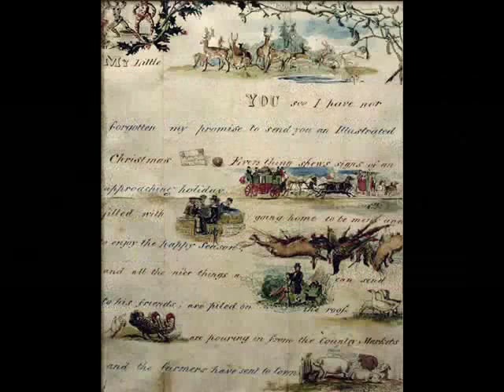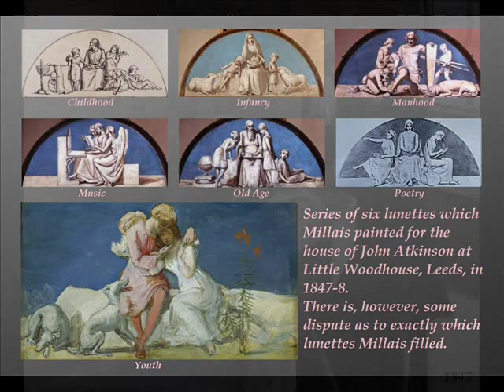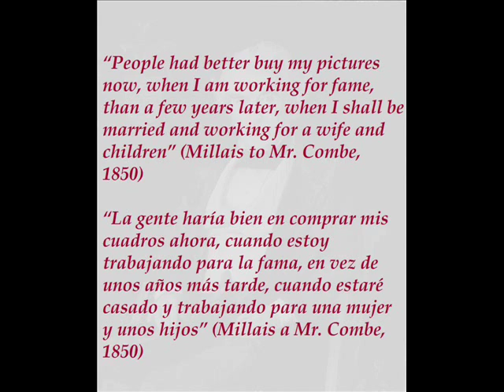John Everett Millais II -- Works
1.John Everett Millais
2.1836.Personaje de Shakespeare por Millais a los 7 años
3.1836.Personajes Hogarthianos
4.1839.portrait of an old gentleman 9 años
5.1840.Love Scene
6.1840.The Wrestlers
7.1840.Watercolour landscape with view of a town
8.1841.A Roundhead Conventicle a Scene from -Peveril of the Peak -by Sir Walter Scott- 12 años
9.1841.A Roundhead Conventicle a Scene from -Peveril of the Peak- by Sir Walter Scott
10.1841.Cupid Crowned With Flowers-1 er.oleo
11.1843.Elgiva seized by order of Odo, Archbishop of Canterbury
12.1843.elgiva seized by order of bishop odo
13.1843.Portrait of Mrs William Evamy The Artists Aunt
14.1844.Letter by Millais to the Lempriere family
15.1844.Letter by Millais to the Lempriere family
16.1845.pizarro seizing the inca of peru. grabado
17.1845.Pizarro Seizing the Inca of Peru, oleo
18.1845.Rozel Manor, Jersey 1845 by Millais aged 16
19.1846.The Gipsy
20.1846.The School Yard, Eton
21.1847.A Maid Offering a Basket of Fruit to a Cavalier
22.1847.Millais Selfportrait
23.1847.Six Lunettes
24.1847.The Artist Attending the Mourning of a Young Girl
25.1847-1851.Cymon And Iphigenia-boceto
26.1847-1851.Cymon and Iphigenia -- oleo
27.1848.Medieval dress
28.1848.My Beautiful Lady
29.1848.The Death of Romeo and Juliet
30.1848.Mr Wyatt with his Granddaughter-boceto
31.1849.Mr Wyatt-James Wyatt and His Granddaughter Mary-oleo
32.1849.Mr Wyatt-Portrait of Mrs James Wyatt
33.1849.Mr Wyatt-Four Children of the Wyatt Family
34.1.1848.Rossetti -- Study for Lorenzo and Isabella
34.1849.Lorenzo and Isabella
35.1849.Lorenzo and Isabella ­ detail
36.1849.The Germ
37.1850.Cristo besando a su madre
38.1850.Christ in the House of His Parents
39.1850.Eve of St Agnes an early version
40.1850.Ferdinand Lured by Ariel
41.1850.The Deluge
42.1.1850. Carta a Thomas Combe
42.1850.Thomas Combe
43.1850.Wilkie Collins
44.1851.Millais' frame for Charles Collins Convent Thoughts
45.1851.Mariana in the Moated Grange
46.1851.The Bridesmaid
47.1851.The Return of the Dove to the Ark
48.1851.The Woodman's Daughter-Study
49.1851.The Woodman's Daughter
50.1852.Diseño para Romeo  y Julieta
51.1852.A Huguenot, on St. Bartholomew's Day Refusing to Shield Himself from Danger by Wearing the Roman Catholic Badge
52.1852.Ophelia Study
53.1852.Ophelia
54.1852.Ophelia-detail
55.1853.Frederic George Stephens
56.1853.William Holman Hunt
57.1853.John Ruskin
58.1853.Portrait of Effie Ruskin, later Lady Millais
59.1853.Effie Ruskin,
60.1853.Portrait of Ford Madox Brown
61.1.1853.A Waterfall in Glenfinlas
61.1853.Lord and Lady Fiddledider
62.1853.Scenes from Modern Life-A Race Meeting
63.1853.Scenes from Modern Life-The Blind Man
64.1853.Scenes from Modern Life-Accepted
65.1853.Scenes from Modern Life-The Dying Man
66.1853.Scenes from Modern Life-Married for Love
67.1853.Scenes from Modern Life-Married for Rank
68.1853.Scenes from Modern Life-Married for Money
69.1853.Virtue and Vice
70.1853.The Order of Release 1746-Effie Ruskin
71.1853.The Order of Release -detail-Effie Millais
72.1853.The Proscribed Royalist 1651
73.1854.A Highland Lassie
74.1854.Waiting
75.1854.Annie Miller
76.1854.The Violet's Message
77.1854.John Ruskin
78.1854.William Montieth
79.1854.Millais Effie
80.1854.St.Agnes
81.1855.Effie Gray
82.1855.L'Enfant du Regiment
83.1855.The Rescue drawing for the painting
84.1855.The Rescue oleo
85.1855.Wandering Thoughts
86.1856.Autumn Leaves-Alice Gray-Sophia Gray-Miss Smythe of Methven
87.1856.Autumn Leaves detail
88.1856.Peace Concluded-effie Millais
89.1856.The Blind Girl
90.1856.Pot Pourri-Miss Alice Gray-David Smythe
91.1858.A Beauty-Only a lock of hair
92.1857.A Dream of the Past ­ Sir Isumbras at the Ford.Niño: Everett Millais
93.1857.News From Home
94.1857.St Agnes' Eve
95.1857.The departure of the crusaders
96.1857.The Escape of the Heretic
97.1857.Wedding Cards
98.1857.Sophie Gray-hermana de Effie Gray
99.1858.Alice Gray -- hermana de Effie Gray
100.1858.The Bride
101.1858.The Bridge of Sighs grande
102.1858.The Vale of Rest
103.1859.Apple Blossoms (Spring) study
104.1859.Apple Blossoms (Spring)Lady Dudley-Lady Forbes-Alice Gray-Sophie Gray-Agnes Stewart
105.1859.Apple Blossoms (Spring) ­ detail III
106.1859.Apple Blossoms (Spring) ­ detail II
107.1859.Apple Blossoms (Spring) ­ detail I
108.1859.The Love of James 1st of Scotland-Miss Eyre
109.1859.Woodman's Daughter-Alice Gray
110.1860.The Black Brunswicker as study
111.1860.The Black Brunswicker
112.1860.The Parables of Our Lord